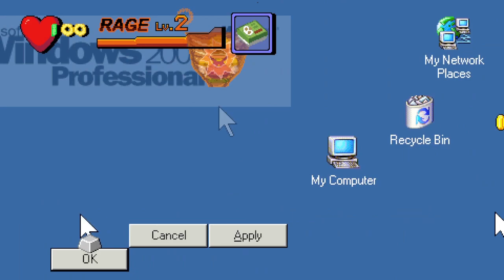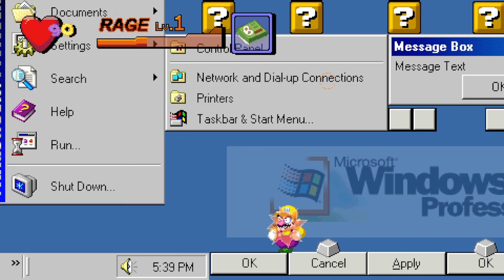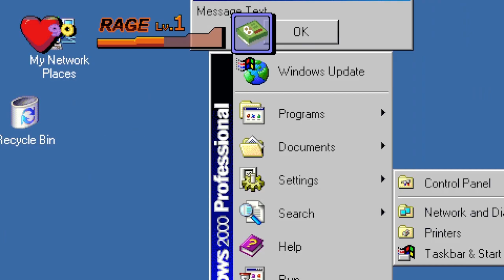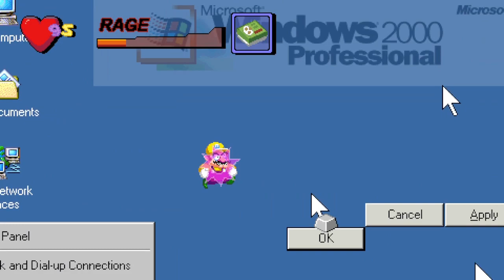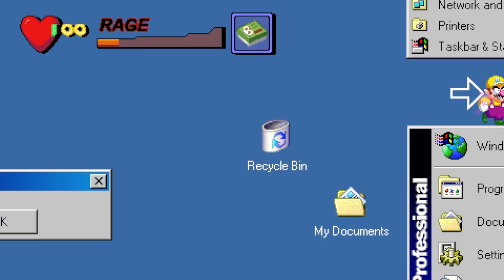Wario Destroys A Glass of Milk: Computer Secret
For those confused about what is happening, when you use the attack button next to the computer, a dialog box opens up asking you to type in the password.

From what I can tell, doing this does not seem to unlock anything else. I went back and checked the locked doors in both Billie and Leaf's stages, with no change. For the moment I'm stuck on how to proceed.